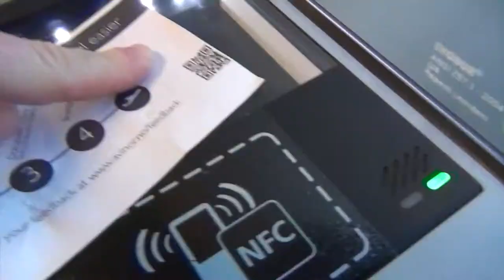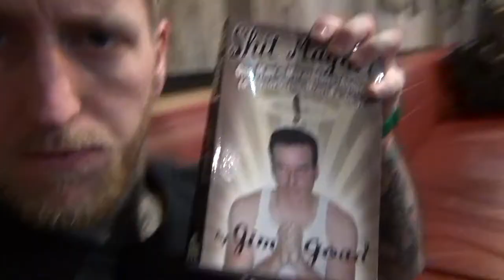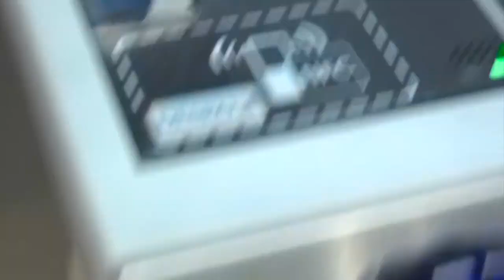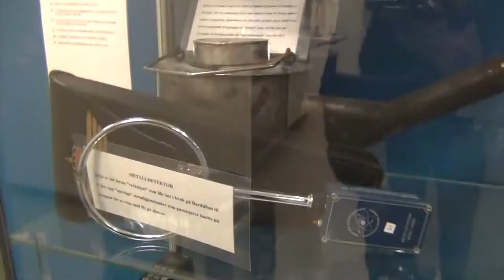VLOG #298 - Nearly KILLED by Crazy Dog!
Casper the Dog tries to slay me on the snow!
Visiting Toyne and Her Family in freezing Bjerkvik.
Snow Action!

Intro / Outro Song:
Artist: Svart Kaffi
Song: GDS (Gjørr Det Sjøl)
Album: Espressonisme (2016)
Label: kaffi fanzine